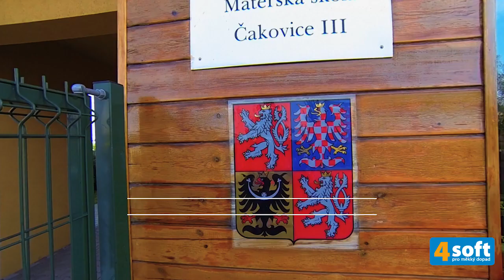Video 4soft Praha 9 MŠ Čakovice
4soft.cz - Realizace multifunkčního hřiště s mlhovištěm a 3D grafikou